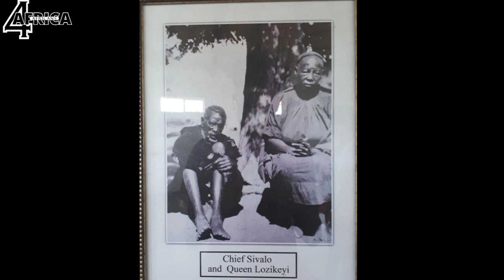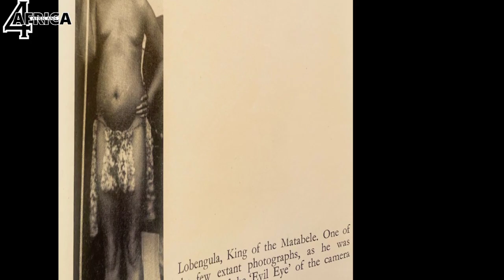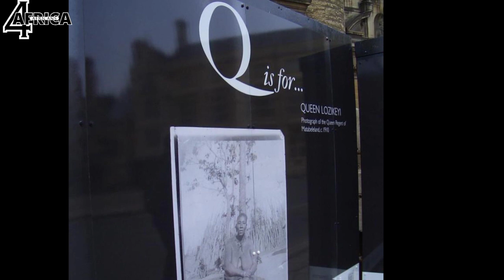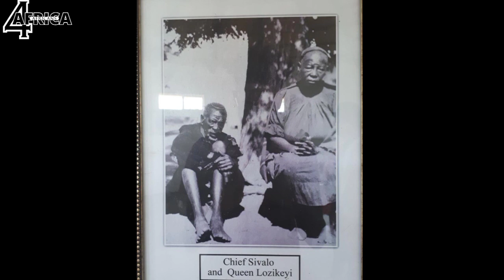Queen Lozikeyi Dlodlo A Strong African woman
"Discover the fascinating story of Lozikeyi Dlodlo, queen regent of the Ndebele people in Southern Africa, who defied white settlers and led her people during turbulent times. Learn about her influential role in the Anglo-Matabele war of 1896 and her efforts to secure her husband's succession. Despite having no sons, she left a lasting legacy as a powerful leader. Join us as we explore the life and legacy of this remarkable woman. LozikeyiDlodlo NdebeleQueen AfricanHistory WomenLeaders AngloMatabeleWar HistoricalBiography"